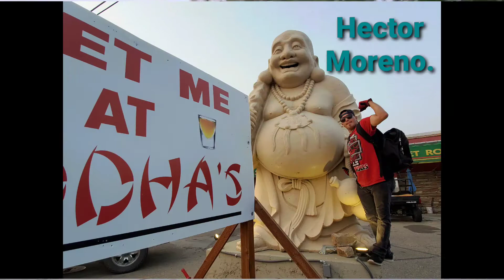This is BMX, this is Rock Springs Wyoming part. 2.